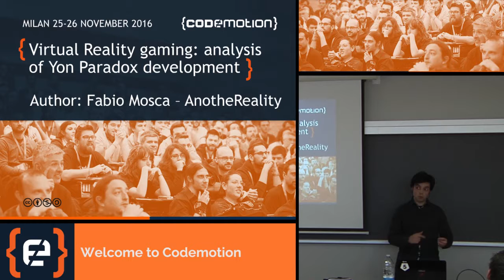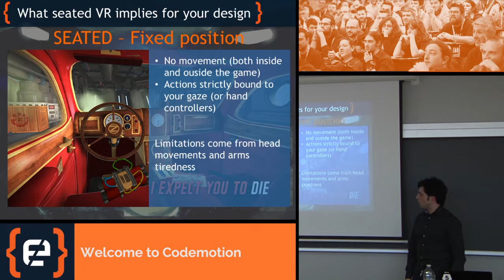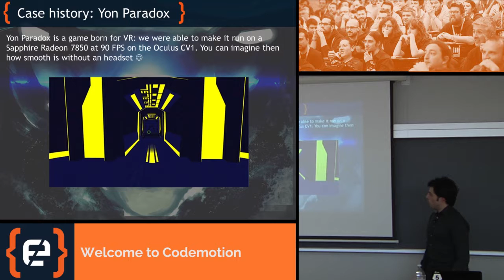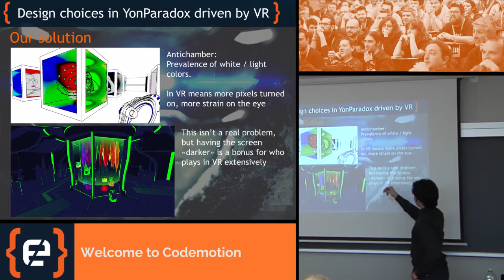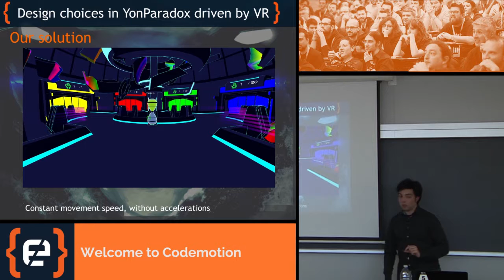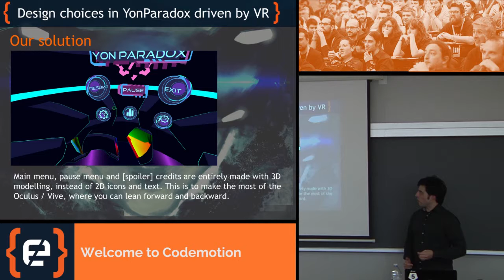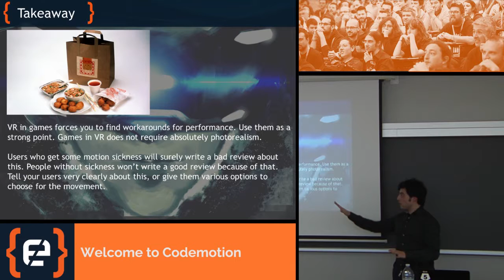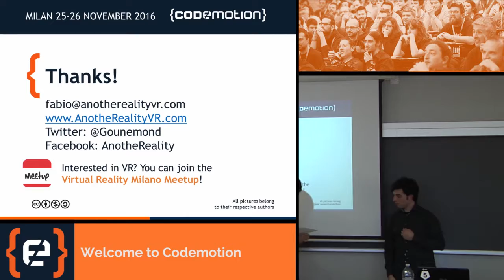Virtual Reality gaming analysis of Yon Paradox development - Fabio Mosca - Codemotion Milan 2016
Since the Kickstarter campaign in August 2012, Oculus Rift targeted games for Virtual Reality. "If a game works, then everything will work". Even though VR has been used a lot for business and industrial purposes, the community of VR and game developers pushed forward the platform and the limits of this new medium. In this talk I will analyze the process of design and development of Yon Paradox, sharing our results on what went good and what didn't work.